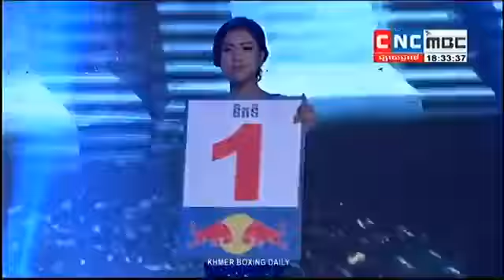Cambodia Sports, Sek Kimroun Vs Thai, CNC Boxing, 11 June 2016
International Khmer Boxing Championship, and other Boxing or fighting shows.